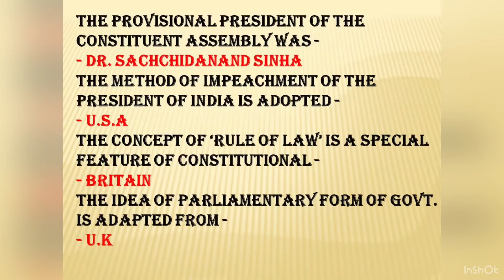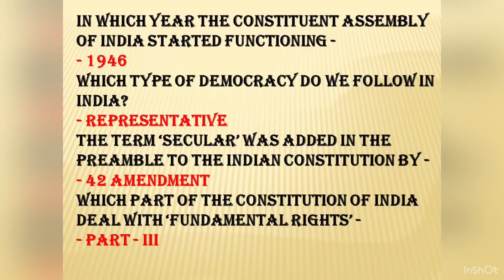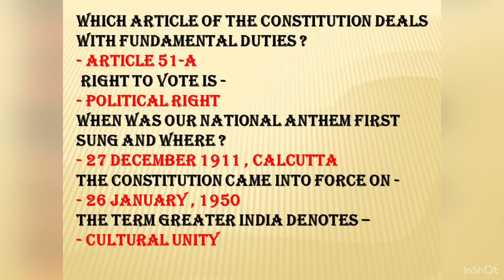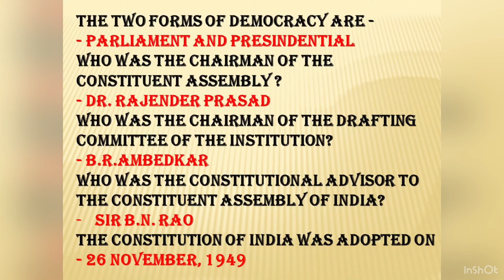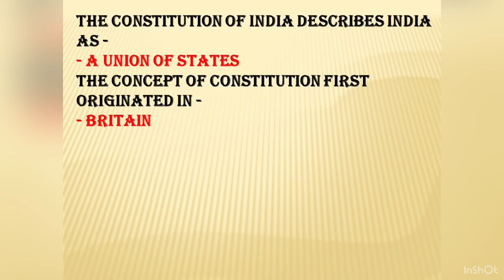20 MOST IMPORTANT QUESTIONS ON INDIAN CONSTITUTION- G.K. FOR ALL COMPETITIVE EXAMS